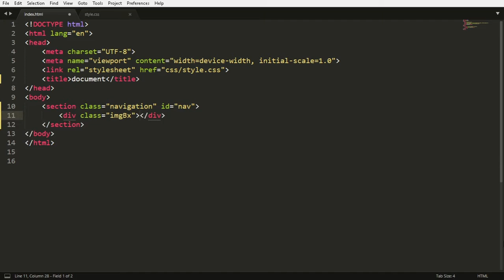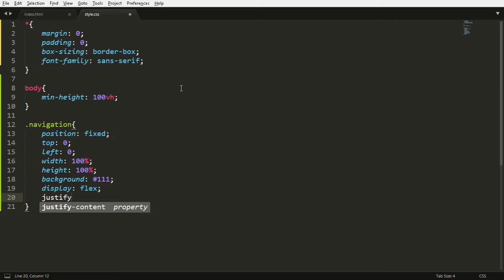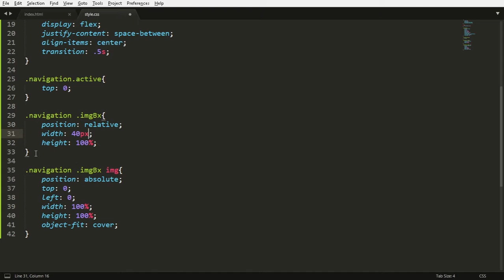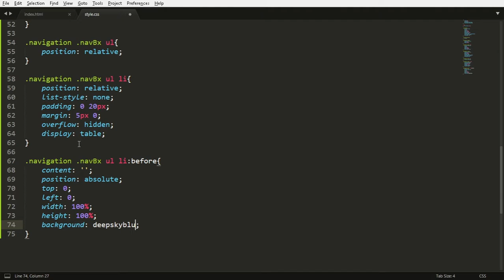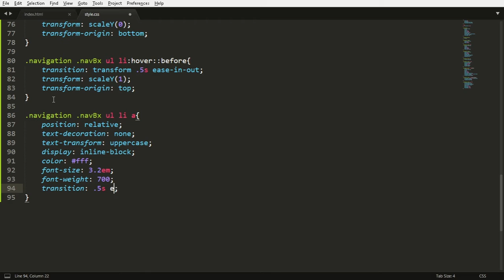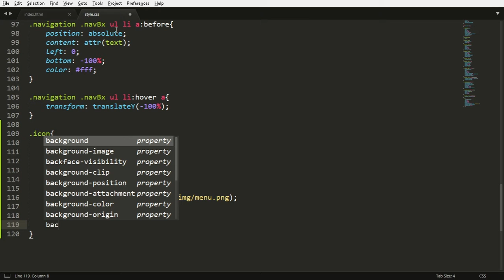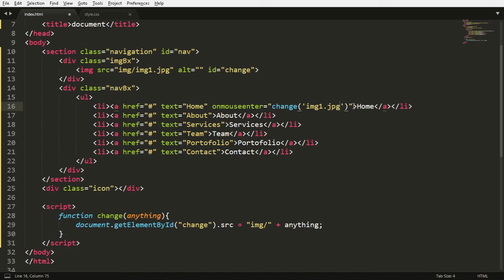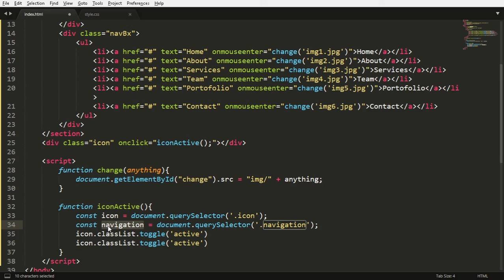Navigation Overlay | HTML & CSS